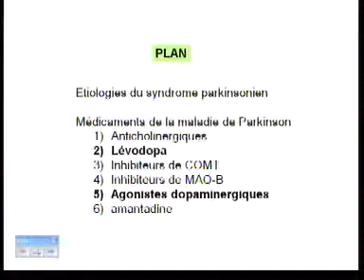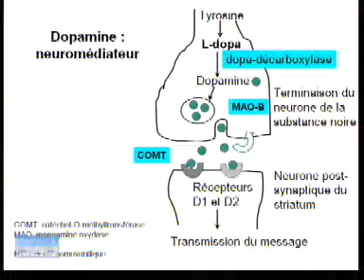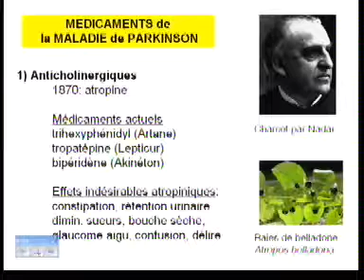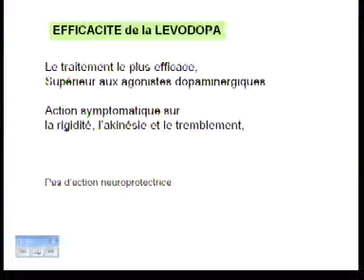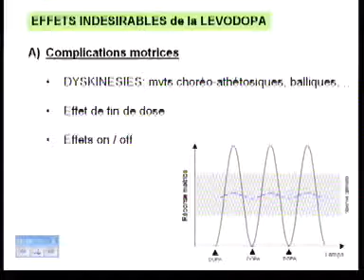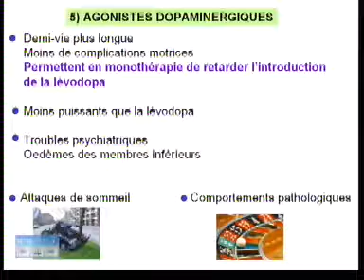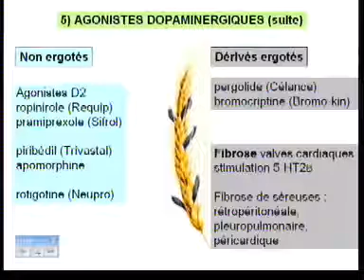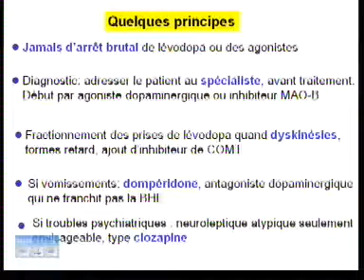Médicaments antiparkinsoniens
parkinson pharmacologie